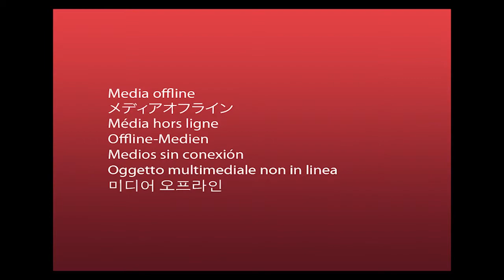MSEC Semi Formal Dance Slideshow !!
On Thursday, May 24, 2012, Merrimack Special Education Collaborative held a Semi Formal Dance at The Mount Pleasant Golf Club, Lowell, MA!! Curtis & Anna from Curtis Knight Entertainment, were the DJs, and took photos. Here is a Slideshow of their special day !!